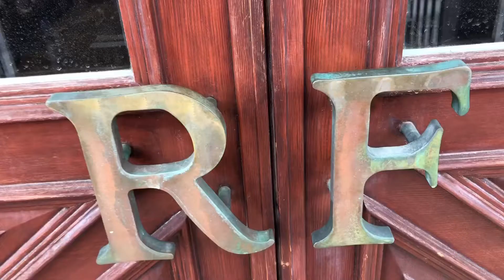Riding 6 ponies in one day! Busy day in the life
Riding 6 ponies in one day!